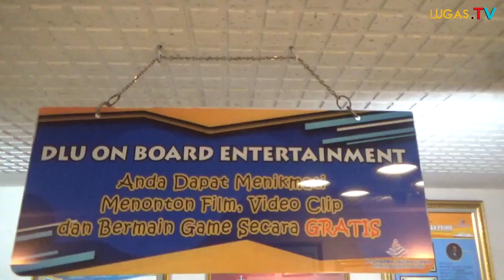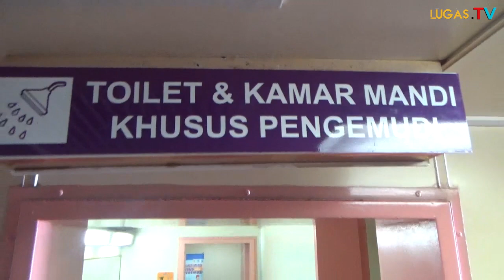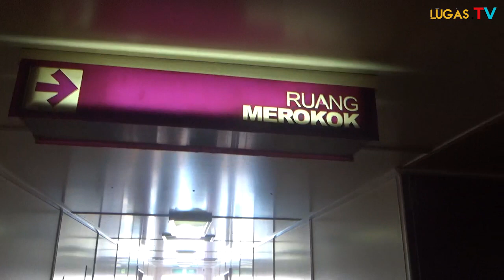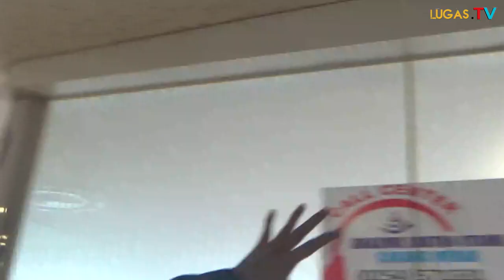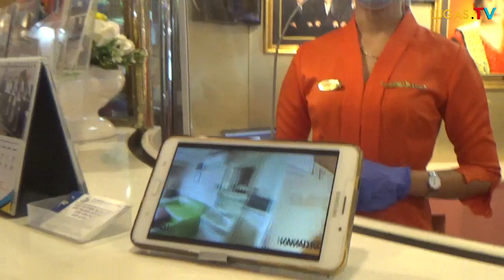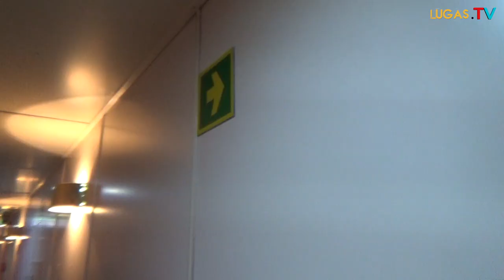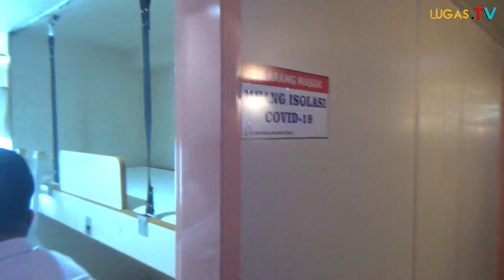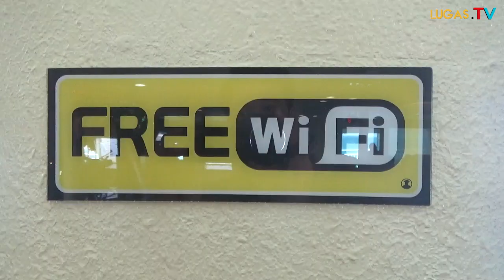Lugas TV Grebek ‼️Fasilitas Kapal Rucitra Pelabuhan Merak Bikin Geleng-Geleng Kepala